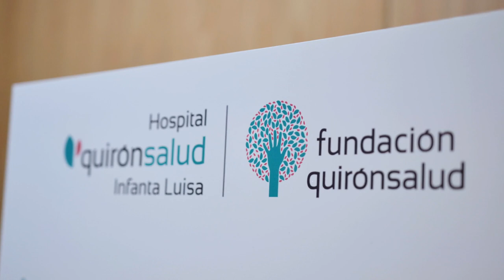La ONG Mundo Orenda, apadrinada por Quirónsalud Infanta Luisa, premiada por la Fundación Quirónsalud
Por tercer año consecutivo, la Fundación Quirónsalud ha hecho entrega de sus Premios a la Cooperación Internacional en salud a cinco proyectos, entre ellos, a la ONG Mundo Orenda, apadrinada por el Hospital Quirónsalud Infanta Luisa, en Sevilla, a través de lo cual la asociación recibe una dotación de 10.000 euros para ayudar a cubrir las necesidades sanitarias de Camizungo, Angola.